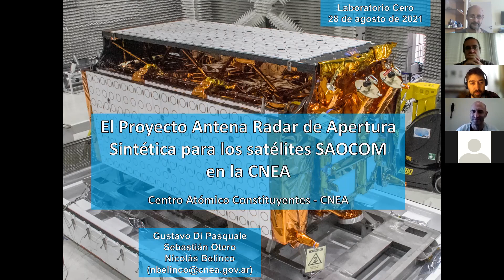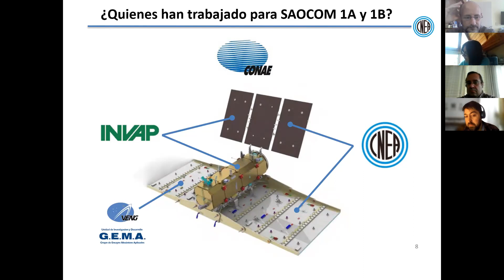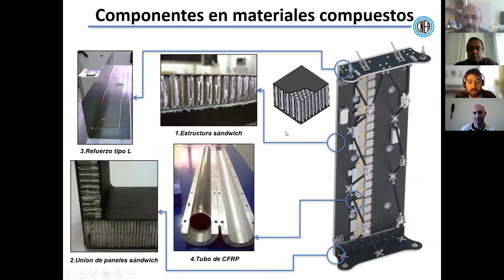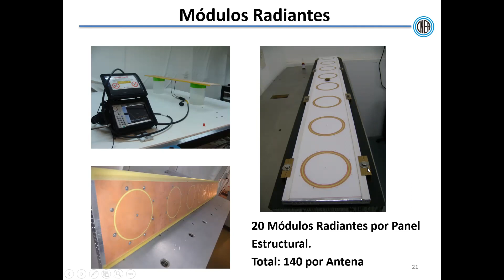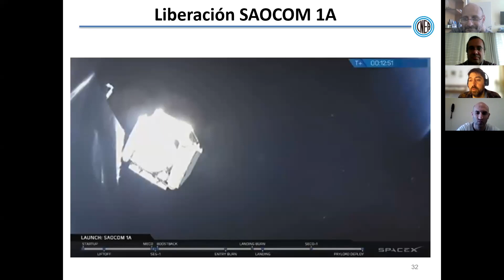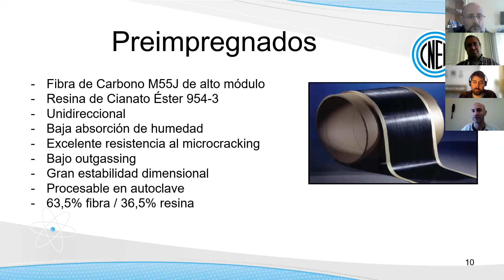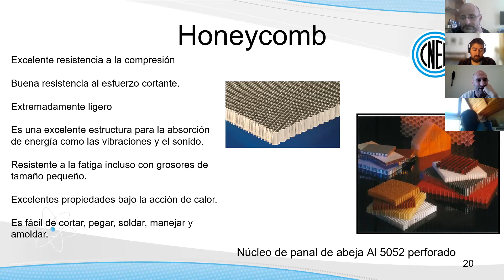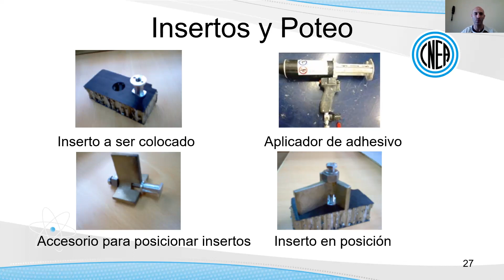El Proyecto Antena Radar de Apertura Sintética para los satélites SAOCOM en la CNEA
Gustavo Di Pasquale,  Lic. Nicolás Belinco
Departamento Tecnología de Materiales Compuestos
Gerencia Desarrollo Tecnológico y Proyecto Especiales
 Gerencia Área Investigaciones y Aplicaciones no Nucleares
Comisión Nacional de Energía Atómica

                             Ing. Sebastián Otero
División Materiales Avanzados de la Gerencia Materiales
Gerencia Área Energía Nuclear

                                                       Resumen:
Se hará un repaso por lo que implicó el desafío asumido por la Comisión Nacional de Energía Atómica para el desarrollo, la calificación, la fabricación y la verificación de la estructura desplegable de 35 m2 y los módulos radiantes de la Antena Radar de Apertura Sintética de las misiones SAOCOM 1A y 1B de la Comisión de Actividades Espaciales. En particular, se hará foco en el desarrollo de estructuras de materiales compuestos para los paneles sándwich y tubos de vinculación de la Antena.